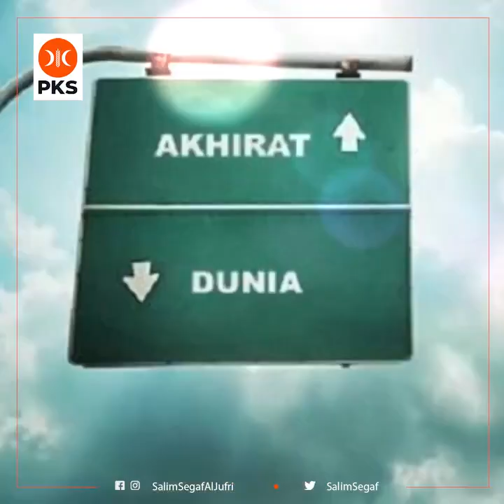Orang yang mementingkan akhirat, In sya Allah kebutuhan hidupnya akan dicukupi dan tenteram hatinya.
Orang seperti ini juga lebih suka mengutamakan kepentingan umum ketimbang kepentingan pribadinya.